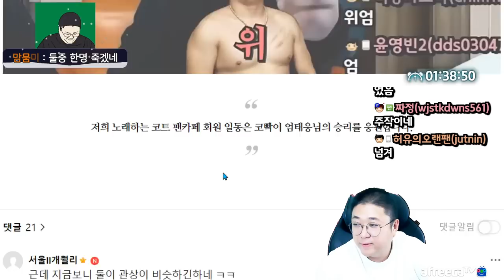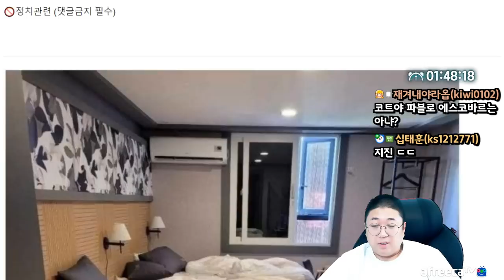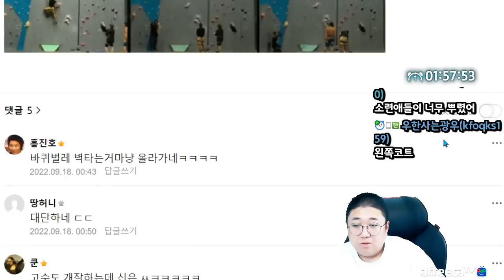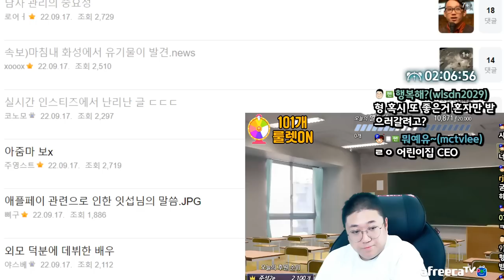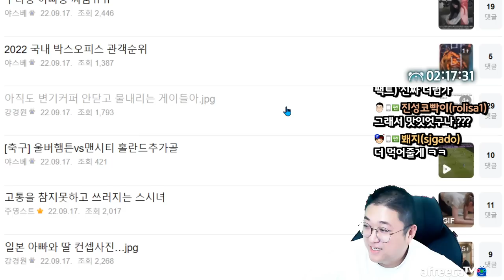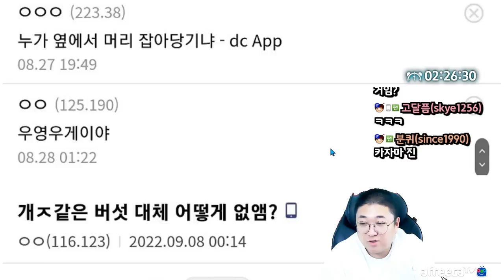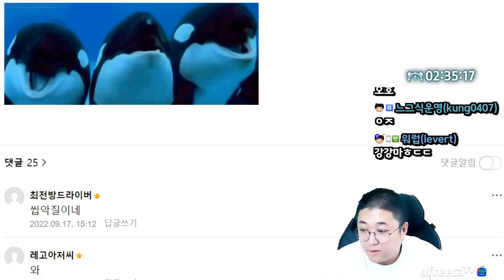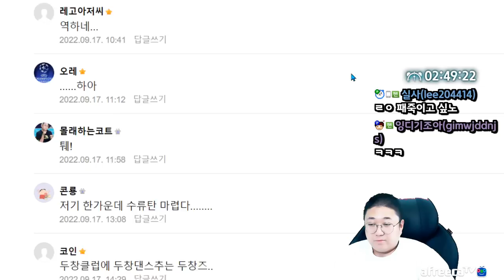엄태웅vs성명준 결전의날 떳다! (22.09.18-4)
[음원출처]